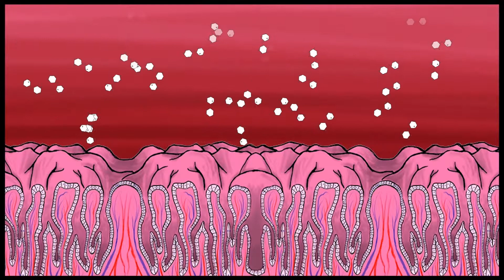Lactose Intolerance - Tales from the Genome